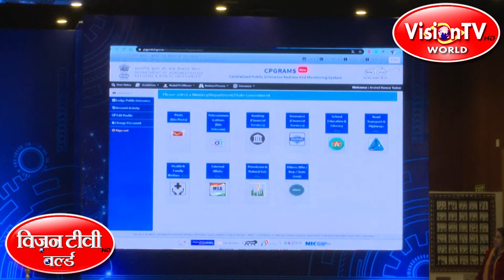Sanjay Bhattacharyya -Secretary CPV & OIA, Ministry of External Affairs, India on e-Office & CPGRAMS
Sanjay Bhattacharyya - Secretary CPV & OIA, Ministry of External Affairs, India on e-Office & CPGRAMS of Department of Administrative Reforms &  Public Grievances of Ministry of Personnel, Public Grievances & Pension.